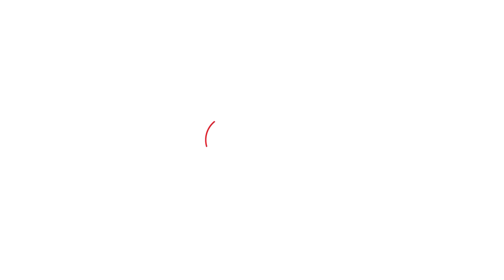रैली करने मंच पर जा रहे थे CM Shivraj, तभी एक छात्रा रोते हुए उनके सामने आई और बोली, मदद करो सरकार !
CM Shivraj के काफिले के रोककर बेरोजगार युवती ने मामा शिवराज से मांगी नौकरी.फिर सीएम शिवराज ने क्या किया जानने के लिए देखिए रिपोर्ट